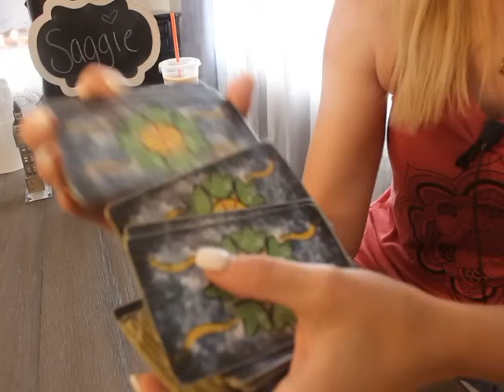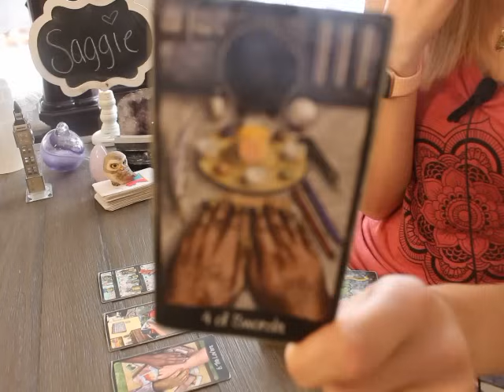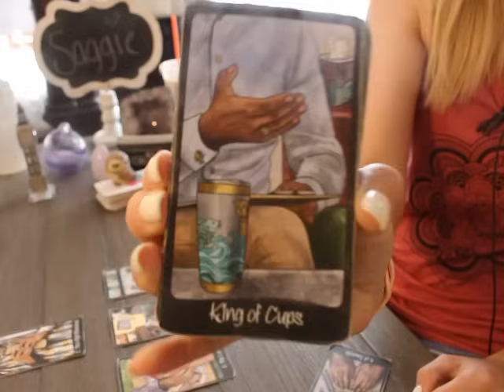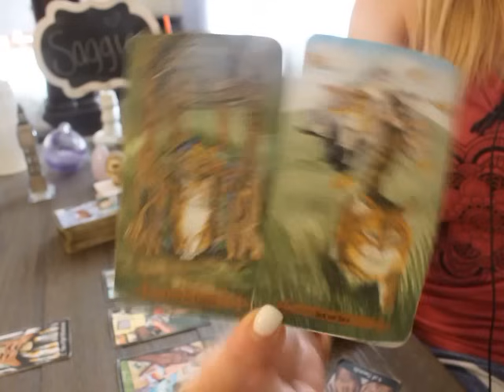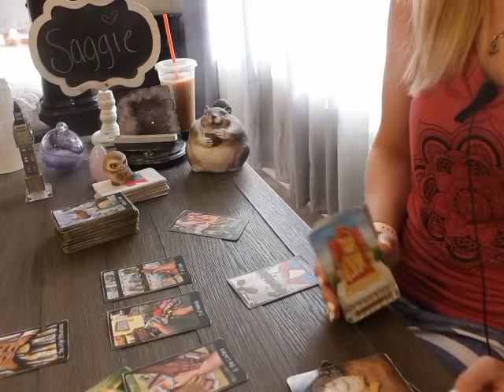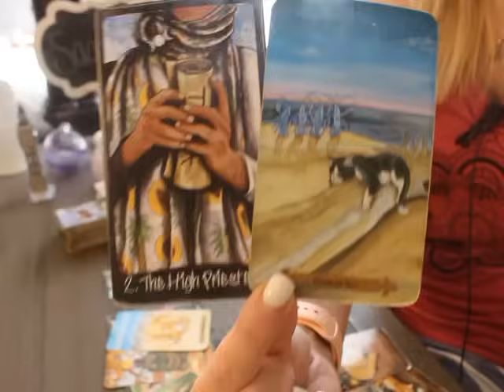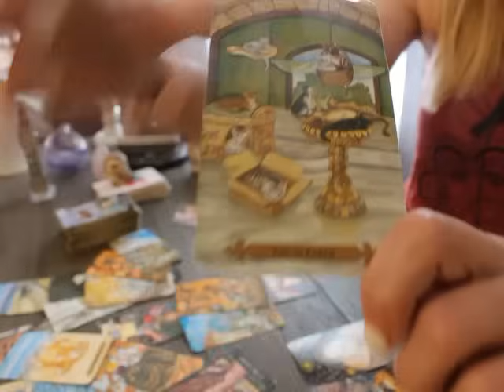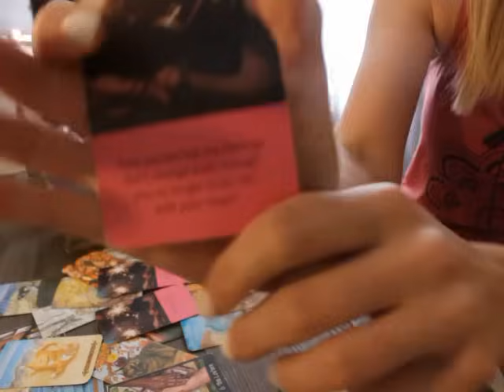SAGITTARIUS: “THE REAL REASON YOU MET THIS PERSON MAY SURPRISE YOUUU” 💗🤯 SEPTEMBER 2023 TAROT LOVE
Sagittarius September 2023 Tarot love Reading

ALL SIGNS 🙋🏼‍♀️💗 Their Feelings for You! 💫 September 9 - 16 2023 Tarot Love Reading

Penumbra Tarot

Round Tea Leaf cards